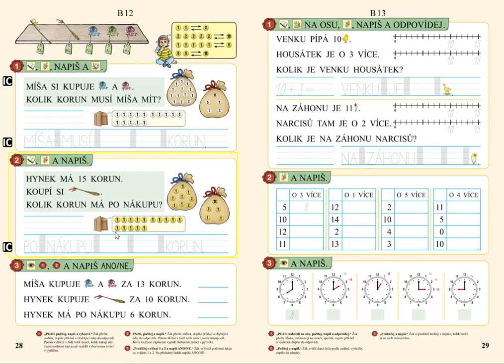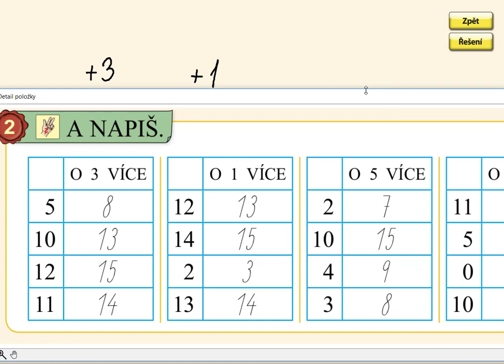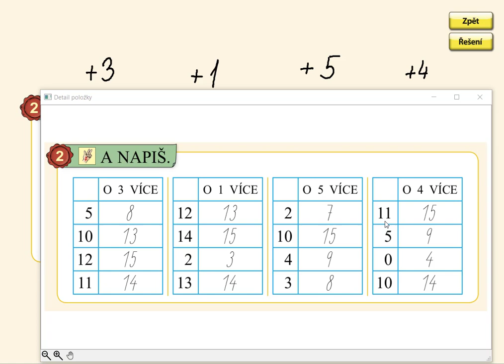O více v oboru do 15, MATÝSKOVA MATEMATIKA 3. DÍL - POČÍTÁME DO DVACETI, str. 29, cv.2